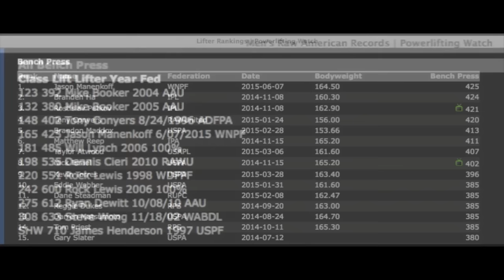Jason Manenkoff All-Time Drug Tested American Bench Press Record (Raw) 425 lbs. @ 164.5 Bodyweight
6/7/15
WNPF (Edison, NJ)
Opener: 405
2nd: 425